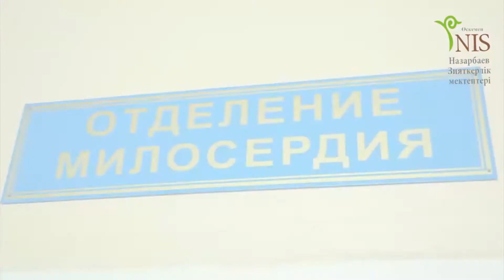Қоғамға қызмет-халыққа қызмет! Өскемен қ. НЗМ